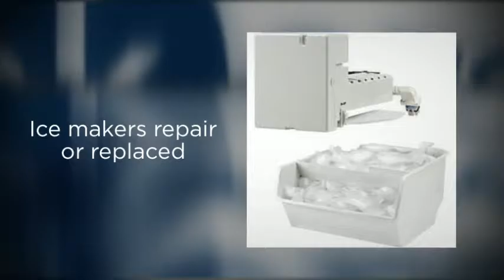Same Day Garbage Disposal Repair Pinellas/Hillsborough Pasco County Florida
Call 2 Hour Appliance Repair Services 7 Days a week from 6am - 10 pm. Phones answered LIVE...even on weekends!

2 Hour Appliance Repair fixes broken Refrigerators - Washing Machines - Clothes Dryers - Ice Makers - Freezers - Garbage Disposals - Stoves - Wall or Built in Ovens - Counter Top Cook Tops - Dishwashers - Microwaves - stack/Combo Washer Dryers